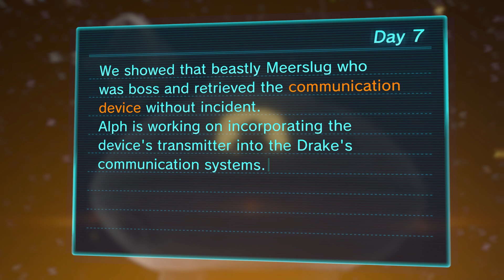HUGE juice haul